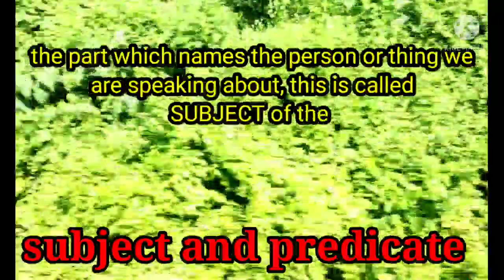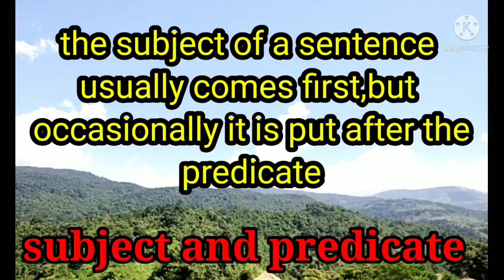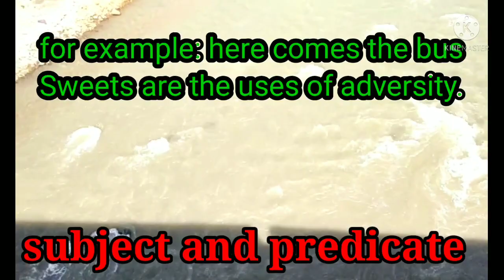subject and predicate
spoken English sessions